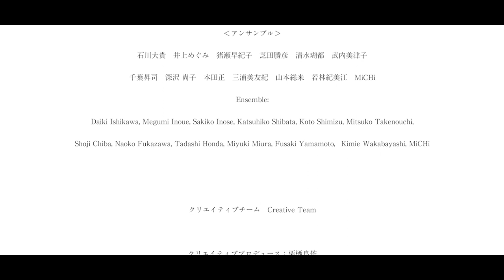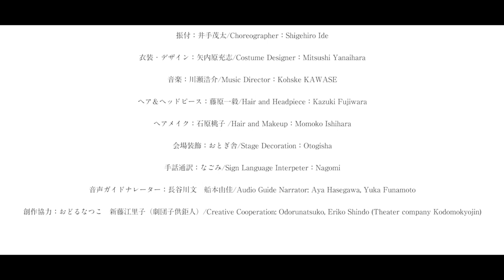[音声ガイド字幕/EN of Japanese audio guide] True Colors CIRCUS：T∞KY∞～虫のいい話～/ “T∞KY∞ – Too Good to be a Bug”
True Colors CIRCUS:SLOW CIRCUS PROJECT「T∞KY∞（トーキョー）～虫のいい話～」日本語音声ガイド、音声ガイド日本語字幕／“T∞KY∞ – Too Good to be a Bug” with Japanese audio guide, English translation of Japanese audio guide

00:00 オープニング / Opening
00:30 事前パフォーマンス（作品解説付き）/ Pre-performance (with commentary on the performance)
08:30 本編 / Main performance
59:26 クレジット / Casts/staff credits

日本初のソーシャルサーカス公演。
旅のサーカス団が迷い込んだのは「T∞KY∞（トーキョー）」という名の森。そこには、それぞれの視点で世界を捉え、つながりあって生きる虫たちがいた。障害の有無・年齢・性・国籍をこえて集結した人々による、未来の社会に向けた野外サーカス。
緊急事態宣言の発令により中止となった公演の日本語音声ガイドが付いた本編映像を公開します。

The first social circus performance in Japan.
Their differences unify them, their diverse abilities empower them. This jaw-dropping performance by Japan’s premier social circus company will defy gravity and expectations.

主催 ：日本財団DIVERSITY IN THE ARTS、NPO法人スローレーベル
助成 ：公益財団法人三菱財団、公益財団法人東京都歴史文化財団 アーツカウンシル 東京
後援 ：豊島区、一般財団法人渋谷区観光協会、ケベック州政府在日事務所
協力 ：株式会社サン・クロレラ、株式会社中川ケミカル、サン・クロレラジャパン株式会社、障害者スポーツ文化センターラポール上大岡（社会福祉法人横浜市リハビリテーション事業団）、ピンキーバルーン、富士通株式会社 Ontennaプロジェクト、有限会社アド、有限会社小泉鉄工所、AXEREAL株式会社、BASEMENT、一般社団法人渋谷未来デザイン
プロジェクトパートナー：Kingston Circus Arts

Organized by Nippon Foundation DIVERSITY IN THE ARTS, SLOW LABEL
Sponsorship by Toshima wardt, Shibuya City Tourism Association, General Delegation of Quebec in Tokyo
Cooperated by Sun Chlorella Corporation, Nakagawa Chemical Inc., Sunchlorella Japan Corporation, Rappport Kamiôoka (Foundation for Yokohama Rehabilitation Services), Pinkie Balloon, Fujitsu Ontenna Project, add corp., Koizumi Steel, AXEREAL co.,LTD., BASEMENT, Future Design Shibuya
Project Partner Kingston Circus Arts